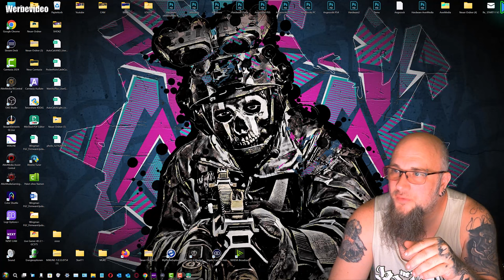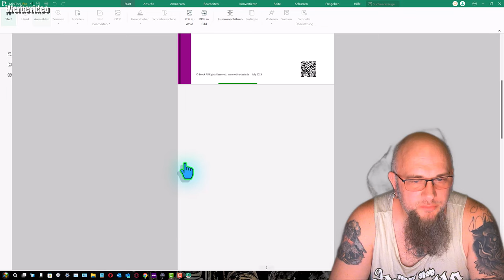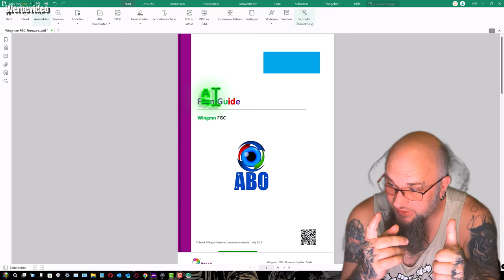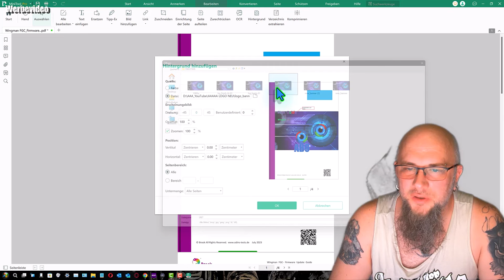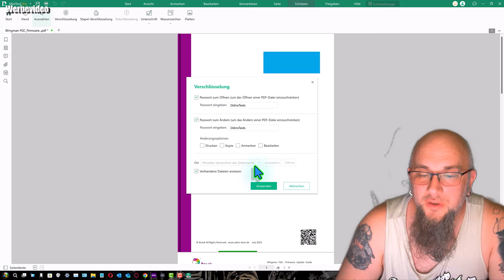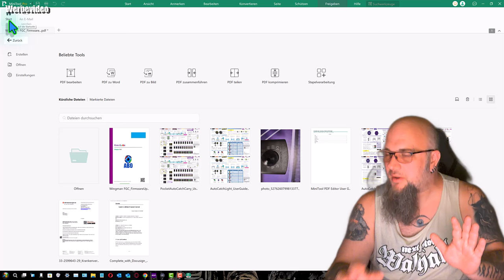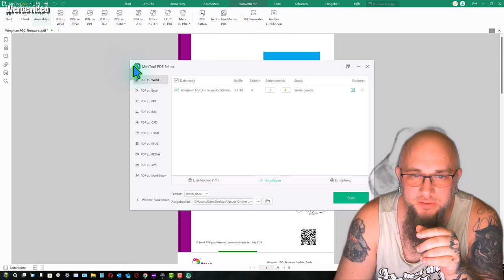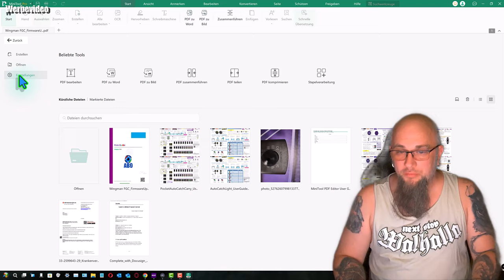Software | MiniTool PDF Editor 2.0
👍 🖖 🤟 🛒 Mein Equipment 🛍️ 🤟 🖖 👍
EpicPartner
Ihr habt Bock mit mir zu zocken oder zu texten? Kein Problem:
🕹️ PSN: odin_ase
🕹️ Steam: odin_ase